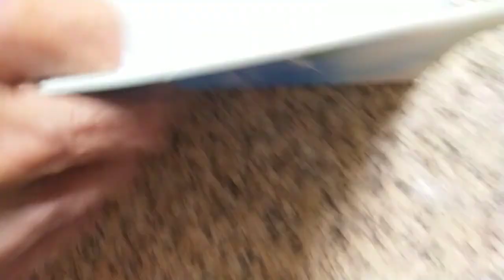VID 20240222分享#數學滿分15擊 向量的運算 俞克斌老師精編 114506